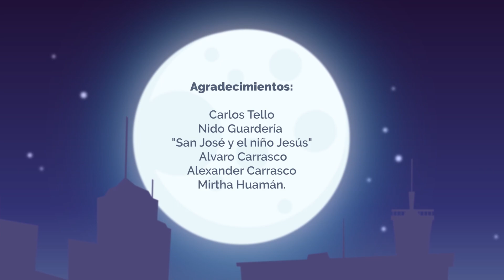Como enseñar La Amistad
Explicando el concepto de La Amistad en Mi Amigo Miú - Capitulo 01 "Los Buenos Amigos" La Amistad y los verdaderos amigos.